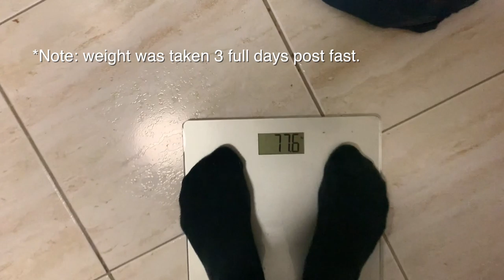I Bought a Giant TCR, then this happened...(week 7)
So I purchased a Giant TCR Advanced, with Shimano Uletgra and Giant SLR One carbon wheels. It was an absolute bargain, and I needed it to be. I had a tight budget. Shortly after this purchase, we think another big and perhaps more important purchase that will be changing the direction of this cycling vlog series a little.